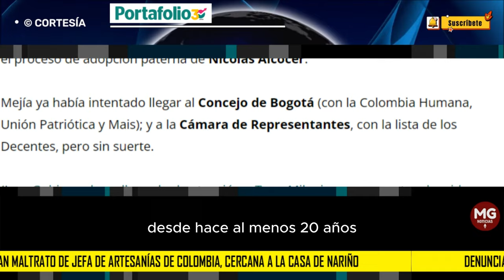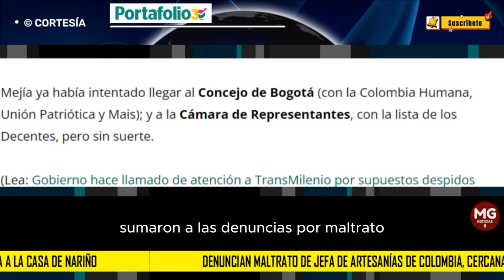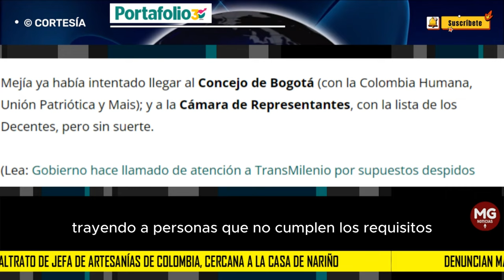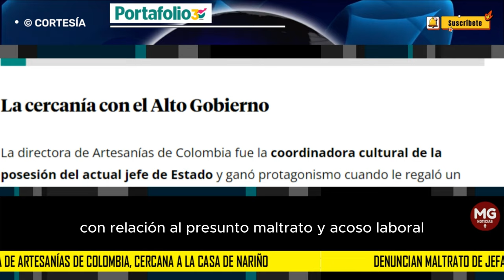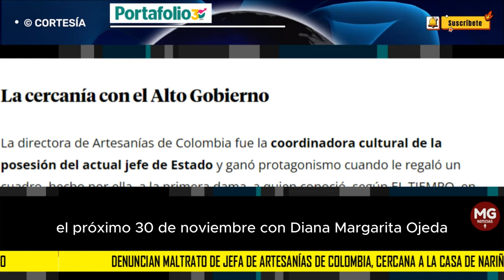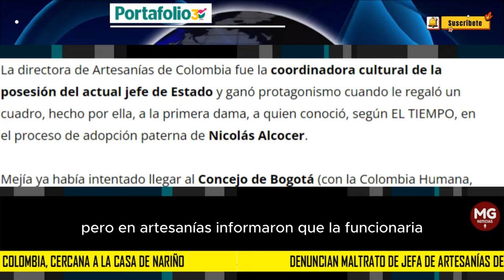🔴 DENUNCIAN MALTRADO DE JEFE DE ARTESANIAS DE COLOMBIA, CERCANA A LA CASA DE NARIÑO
Adriana Mejía Aguado es la directora de Artesanías de Colombia, entidad adscrita al Ministerio de Comercio y a quien le han atribuido todo tipo de conductas negativas hacia empleados, tales como gritos, calumnias, insultos y amenazas de despidos.
PORTAFOLIO